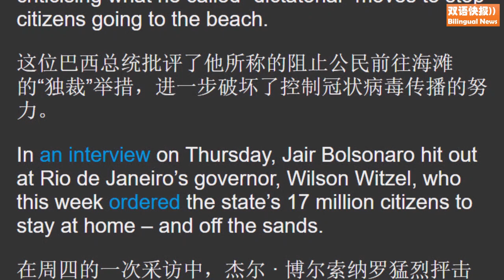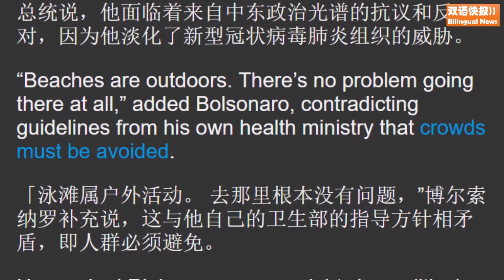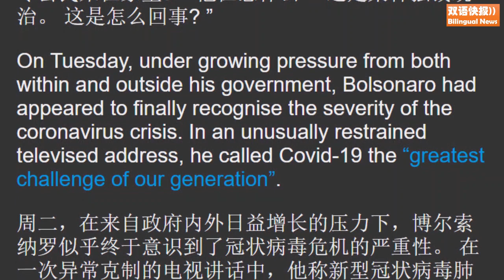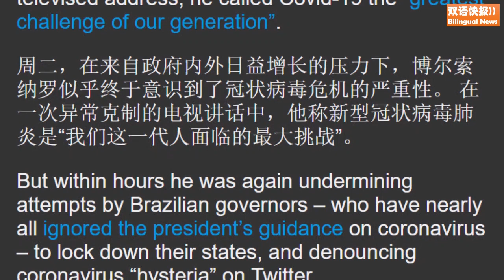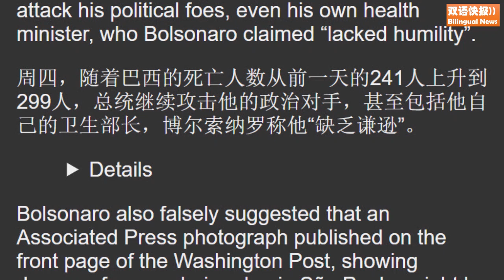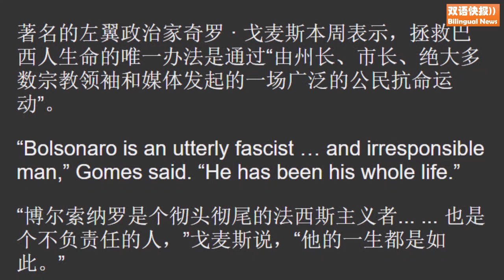【双语快报】Brazil's Jair Bolsonaro hits out at 'dictatorial' Rio beaches ban巴西博尔索纳罗抨击里约海滩“独裁”禁令